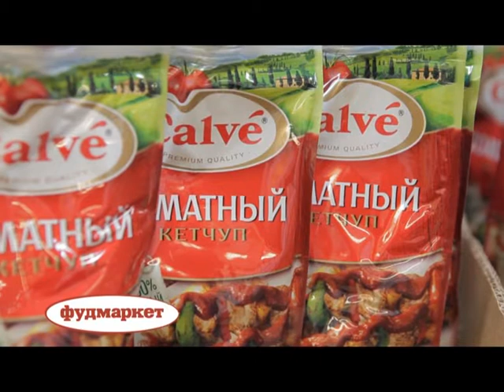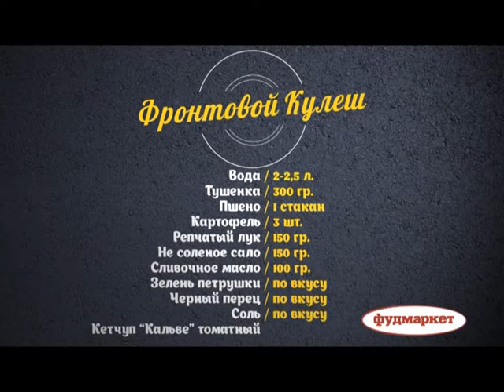"Шоу вкусов" от сети магазинов "Фудмаркет". Готовим вместе с ПС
"Шоу вкусов" от сети магазинов "Фудмаркет". Готовим вместе с ПС и с программой "Шоу вкусов"
Смотрим и выигрываем 1000 путевок к счастью!